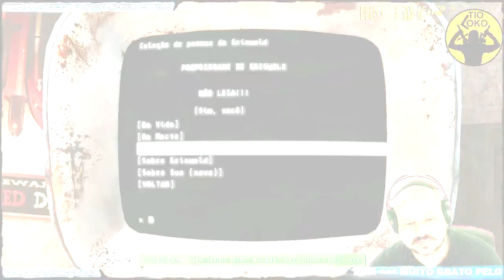MORTES BIZZARAS E COISAS ENGRAÇADAS em Fallout 4